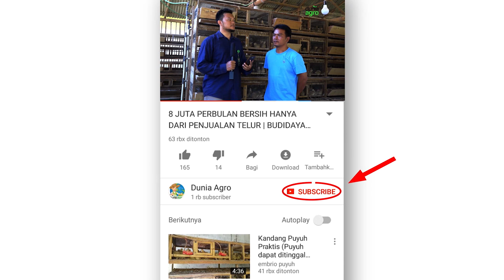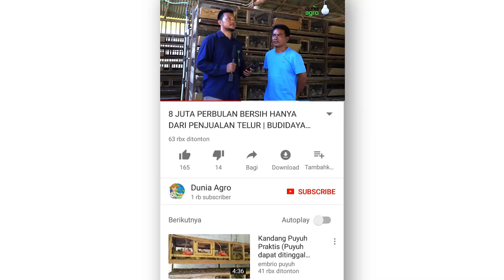Cara Budidaya Cacing Penghasil Pupuk Kotoran Cacing | Kascing | Poscing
Halo DALovers, berikut ini akan kami sampaikan bagaimana cara membudidayakan cacing. Dimana cacing ini akan menghasilkan pupuk dari kotoran cacing. Lalu bagaimana caranya dan bagaimana proses budidaya cacing yang mampu menghasilkan pupuk cacing atau kascing. Mari langsung simak video kita kali ini ya.

Yang mau membeli produk kascing / poscing / pupuk kascing silakan menghubungi WA : 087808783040